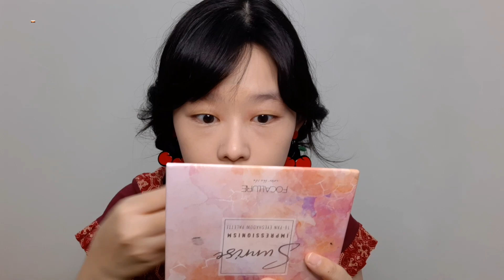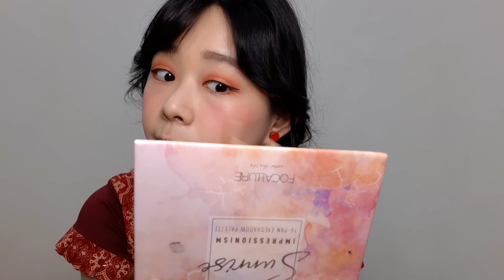🍒CHERRY MAKEUP LOOK | YULI LIN 🍒💋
Hai~~Hai~~

Hari ini mau share ke teman-teman tutorial cherry makeup look🍒🍒🍒
Oh iya. di video saya ada saran atau pun solusi buat kalian yg baru belajar makeup atau yg belum punya barang" makeup tapi tetap mau kelihatan cantik...kalian bisa enjoy video di atas☝🏻. dan semoga bermanfaat ya 🥰🤗

Produk yang digunakan:
- Maybelline (foundation super stay 24hours 112 natural ivory)
- Maybelline (concealer fit me 10 light)
- Innisfree (eyebrow pensil)
- O.TWO.O (eyeshadow palette + blusher)
- O.TWO.O (eyeliner)
- O.TWO.O (mascara)
- Anylady (lipstick)
- O.TWO.O (loose powder)